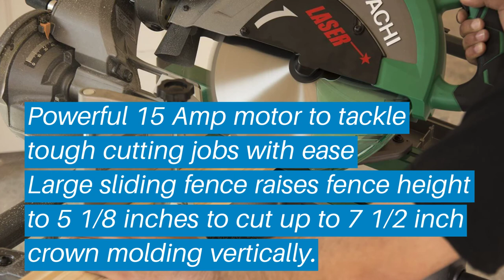Top 5 Best Sliding Compound Miter Saw: Best Sliding Compound Miter Saw Reviews | (Buying Guide)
Top 5 Best Sliding Compound Miter Saw: Best Sliding Compound Miter Saw Reviews | Top Best Sliding Compound Miter Saw (Buying Guide)

✅ Are you Thinking to purchase the best Sliding Compound Miter Saw? This video will help exactly which are the best budget Best Sliding Compound Miter Saw on the market today.

⬇️Click to Show More⬇️

Makita LS1016L
DEWALT DW717
DEWALT DWS709
Festool 561287
Hitachi C12RSH2

Don’t miss this in-depth review of the best Sliding Compound Miter Saws for the money, and enjoy your first or new Best Sliding Compound Miter Saws buying.